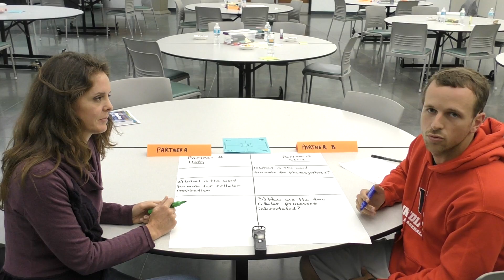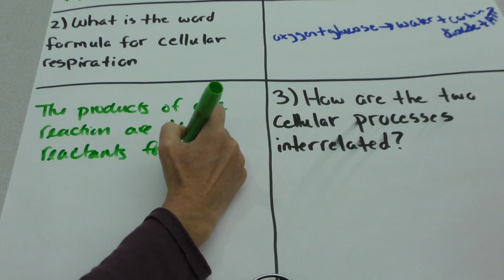Rally Coach: How to use this Collaborative Structure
Holly and Eric demonstrate how to utilize the Rally Coach collaborative structure reading strategy for use AFTER/POST reading and content in both Middle or High School Social Studies and Science.